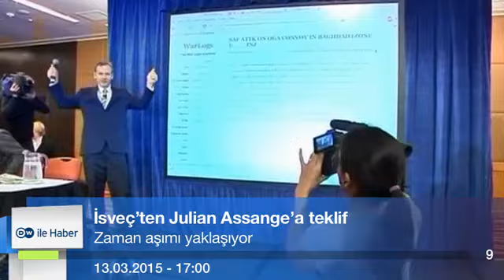DW ile Haber 13.03.2015 - 17:00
Putin'e ne oldu?
IŞİD'den Batı'ya saldırı tehdidi
Tsipras AB yetkilileriyle görüştü
Dünya Sağlık Örgütü'nden Ebola bilançosu
İsveç'ten Assange'a teklif
İspanya'da IŞİD operasyonu